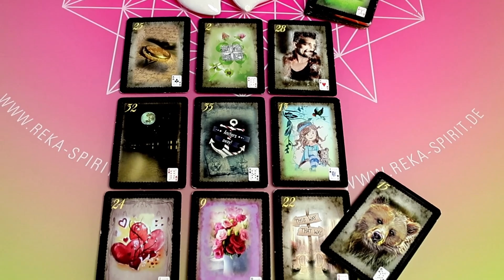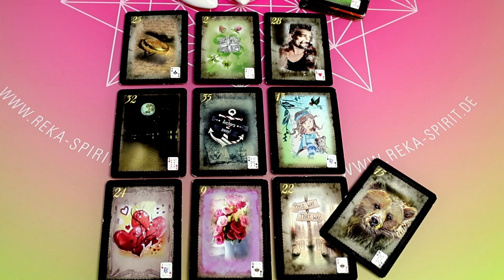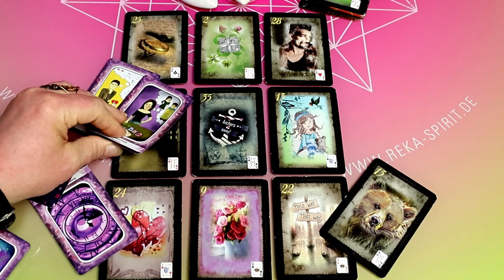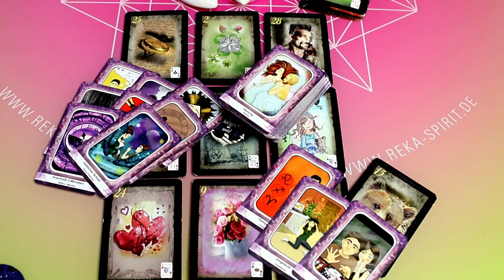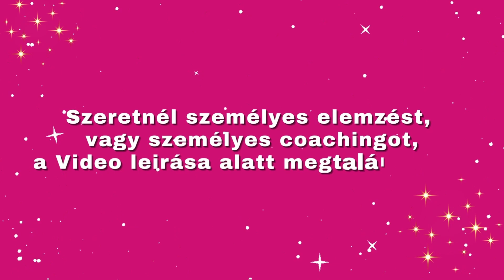Hatalmas válltozás (érzed te is?)